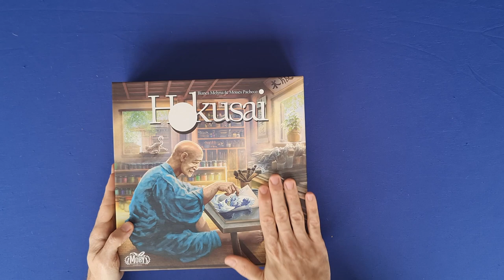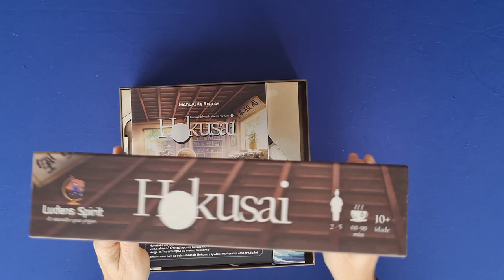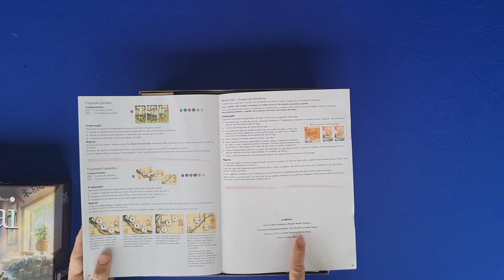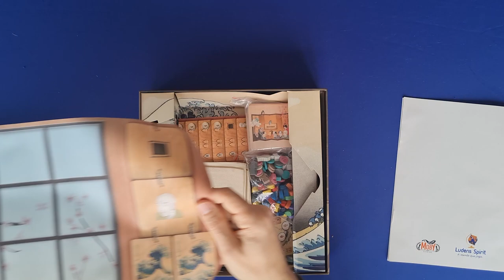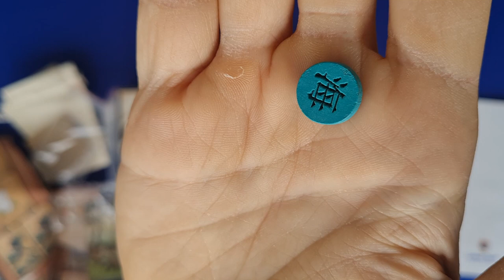Hokusai - Unboxing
Edu Pomper abre a caixa de Hokusai, mais um lançamento da Ludens Spirit. Mais um jogo nacional muito bem feito com uma linda produção. Essa é a versão do financiemanto coletivo, então quer saber como ficou a produção, confere no vídeo.

Comunicado da Ludens:
Atenção apoiadores aprendizes de Hokusai.

Identificamos um pequeno problema de produção nas Fichas de Ação. O tamanho da ficha está um pouco justa e, durante o manuseio, fica presa ao Rondel, o que pode danificar as fichas ou o próprio Rondel.

Isso aconteceu com alguns jogos, porém, resolvemos interromper os envios e corrigir todas as unidades, diminuindo as fichas de 1 milímetro do seu tamanho.

Todos os envios de frete de sexta 24/6 até ontem, 28/6, foram suspensos. Entraremos em contato com os Lojistas para que também segurem os jogos dos apoiadores e retornaremos para nosso estoque para as devidas trocas de peças.

Para os apoiadores que já retiraram ou receberam seus jogos, iremos enviar as fichas por correios, sem nenhum custo adicional.

Lamentamos o ocorrido e manteremos os canais abertos para eventuais dúvidas e esclarecimentos.

Prezamos por um produto de qualidade e duradouro, como nossos apoiadores merecem.

Quem ainda não pagou o envio, poderá fazê-lo e, assim que retornar os envios, enviaremos todos.

Iremos trabalhar com horários estendidos para que os envios normalizem na segunda-feira (4/7).

Atenciosamente,

Equipe Ludens Spirit